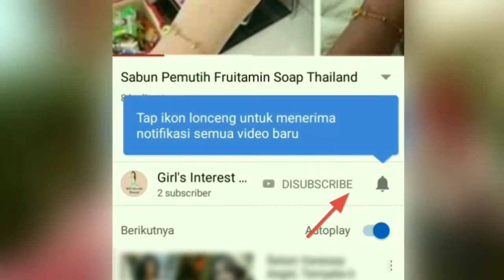Perumahan Grand Orchid Malang